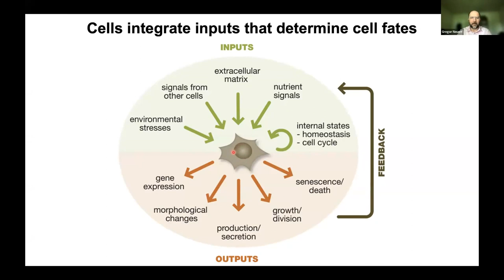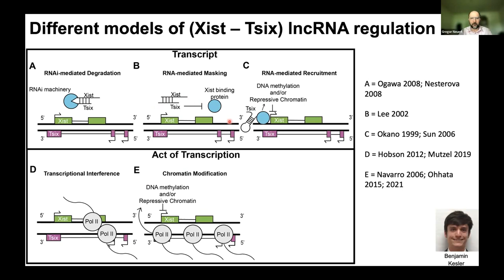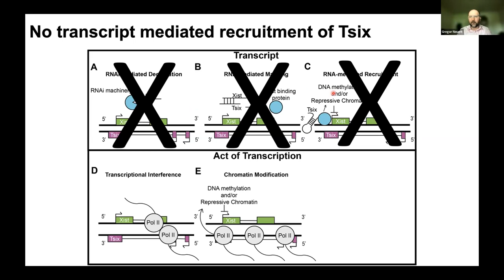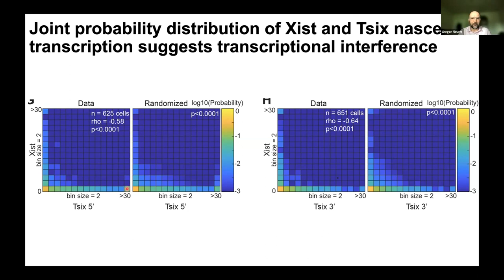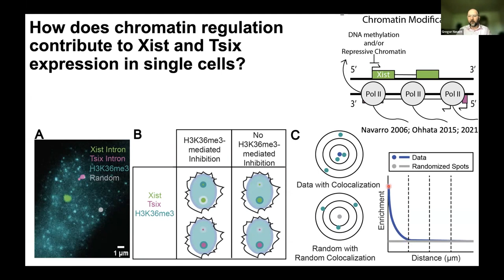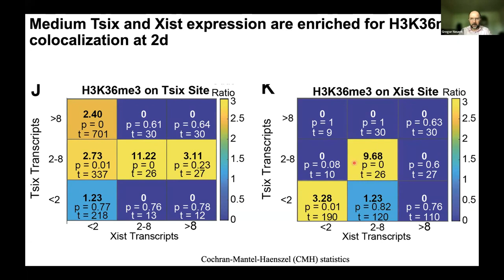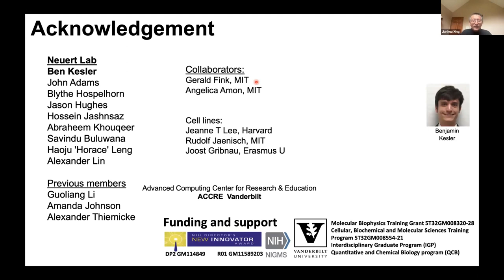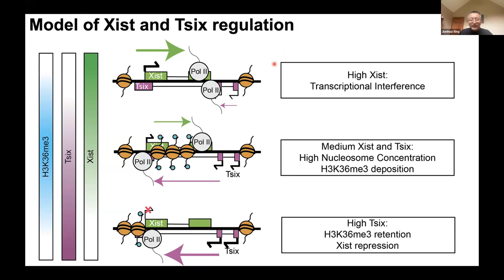Gregor Neuert - Unraveling Multiple Mechanisms of Non-coding RNA Regulation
Part of the Biological Physics/Physical Biology seminar series on X, 2023.